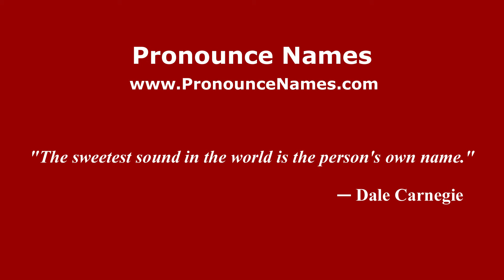How do you say Pengerang in Malaysia (Malay)? - PronounceNames.com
How do you pronounce Pengerang in Malaysia? For more information about Pengerang, such as gender, origin, etc.,